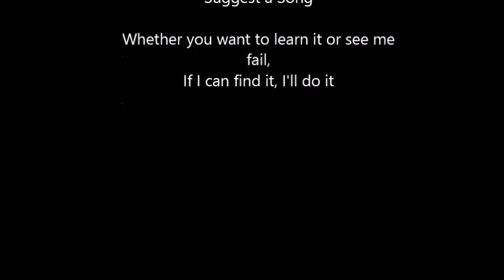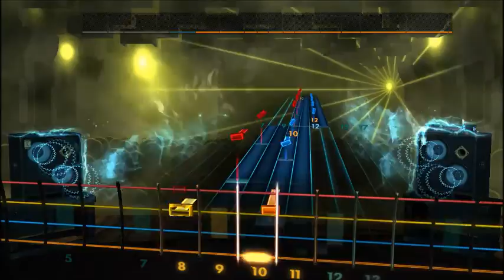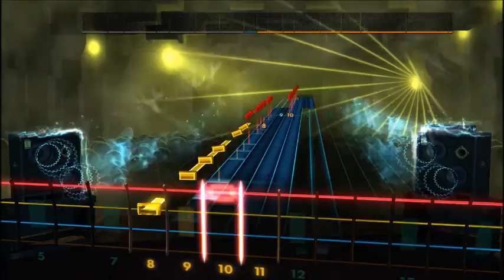New Order - Blue Monday (Bass) Rocksmith 2014 CDLC